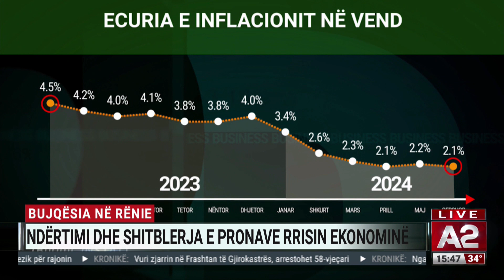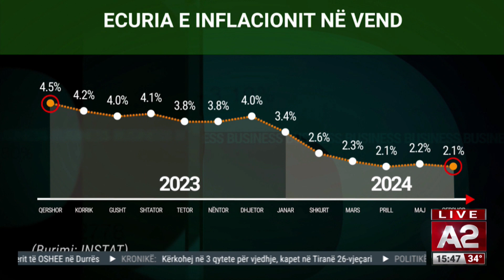Bujqësia në rënie, a mund të frenohet tendenca? Eksperti: Ja masat që duhen marrë